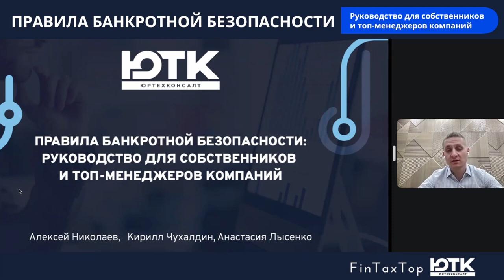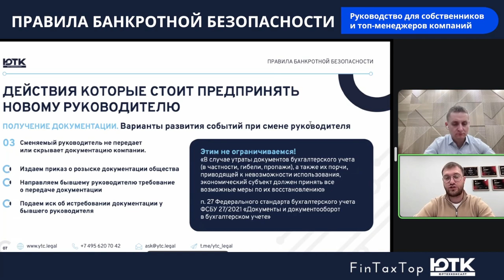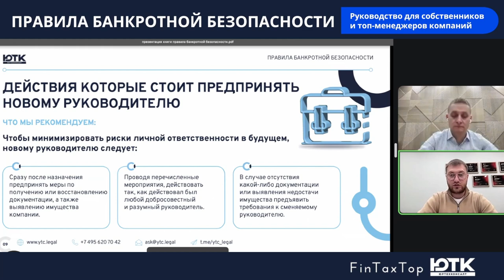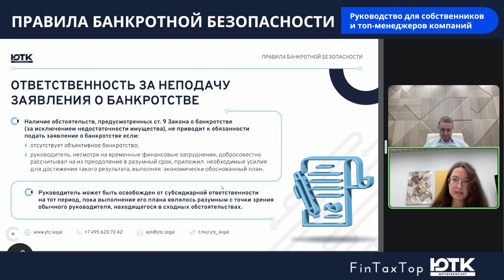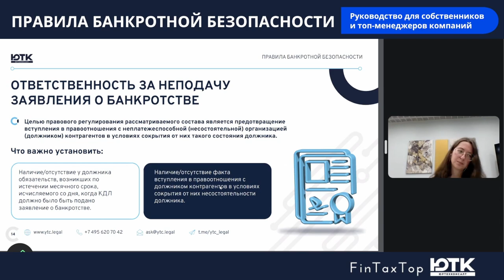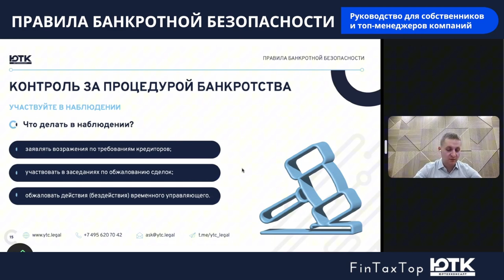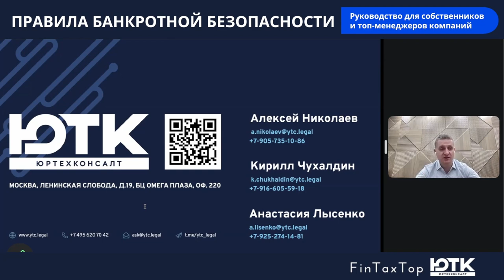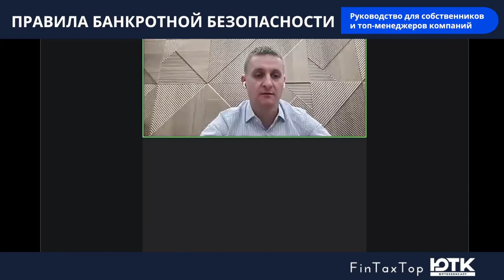Правила банкротной безопасности. Руководство для собственников и топ-менеджеров компаний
Полезные ссылки:
4. Компьютерная игра "Дорога банкротства: в поисках

1. Ответственность за неподачу заявления о банкротстве
2. Действия которые стоит предпринять новому руководителю после назначения
3. Осуществление контроля за процедурой банкротства

Спикеры:
🎤 Алексей Николаев, управляющий партнёр "ЮТК", арбитражный управляющий, к.ю.н.
🎤 Кирилл Чухалдин, руководитель проектов "ЮТК"
🎤 Анастасия Лысенко, руководитель проектов "ЮТК"